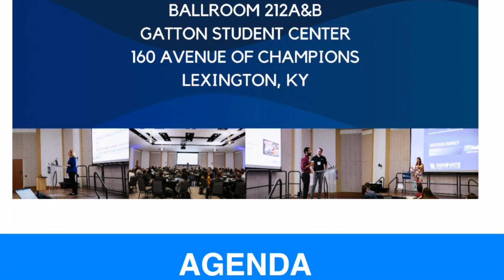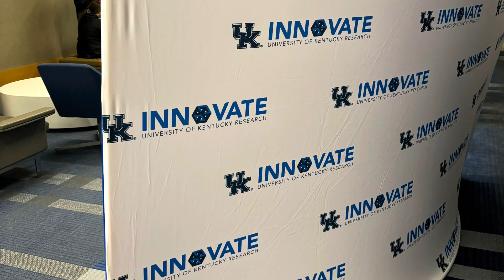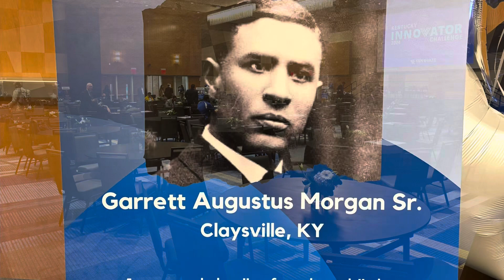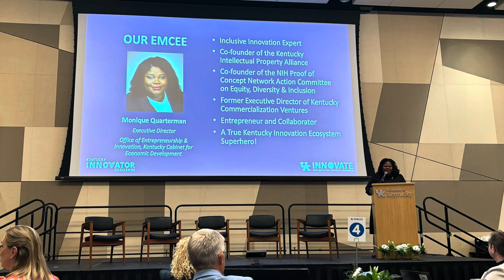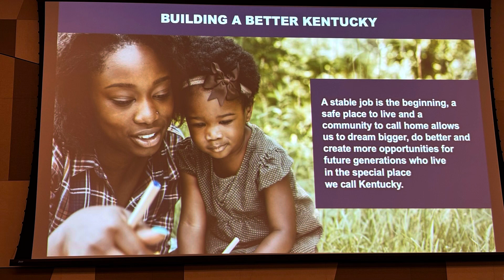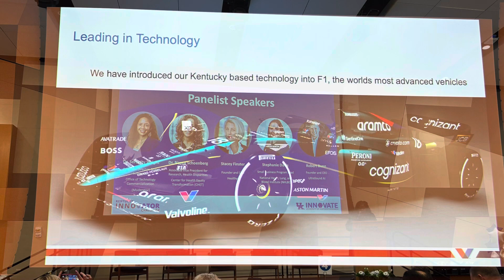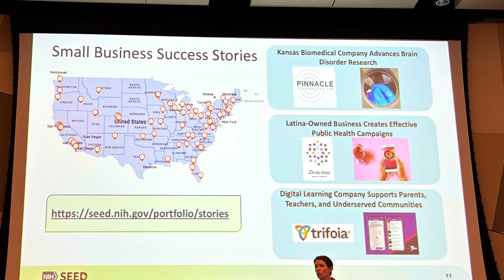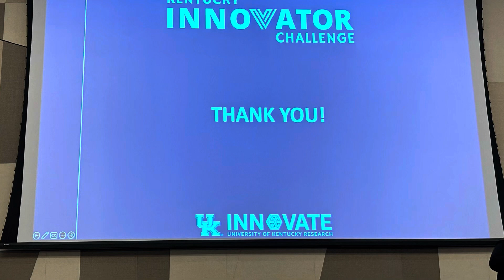4-11-2024 University of Kentucky Innovator Challenge Conference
Coming together to solve future-forward problems for Kentucky.